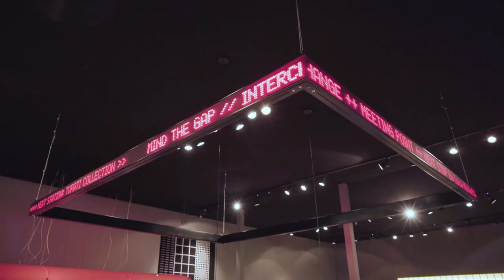Rush hour at Sancal’s station (Milano Party)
At 5pm on Wednesday, April 10th, travellers from all over the Salone del Mobile piled onto our Turati station inspired stand for an underground party.

As if it were a real metro station, live music blared out as a record number of revellers crammed onto our Next Stop, Alpino and Mousse sofas; Interchange benches or Meeting Point poufs.

Both the catering and the selfie props  followed the Turati station theme; people laughed as they popped-on an engineer’s hat while pecking on vending machine inspired junk food and sandwiches.

Customers, friends and other followers mingled with our designers, while Sancal’s crew created an electric atmosphere, preparing them for their journey around Milan.

A las 5pm del pasado miércoles 10 de Abril, viajeros que iban y venían de todos los puntos del Salone del Mobile se concentraron en nuestra estación antes de volver a la ciudad. Un registro histórico para la cita más underground durante la semana del Diseño en Milán.

Como si de una verdadera estación de metro se tratara, hubo música en directo para amenizar la espera de quienes se acomodaban en nuestros variados programas de asientos como Next Stop, Interchange, Meeting Point, Alpino o Mousse.

También el catering y el photocall se adecuó a la temática metropolitana de Turati, con el objetivo de echarnos unas risas mientras picoteábamos delicatessen de vending o nos poníamos un llamativo gorro de operario.

Clientes y demás followers se entremezclaban con los diseñadores habituales de la firma, mientras que la tripulación de Sancal hacía todo lo posible por que todos estuvieran a gusto antes de su partida.